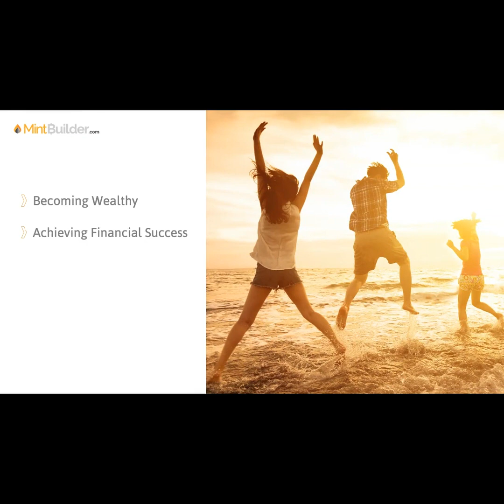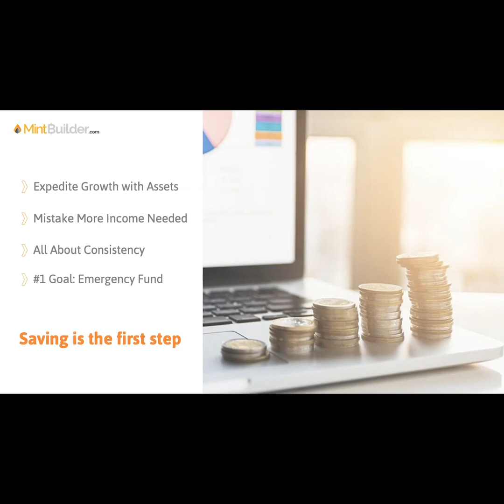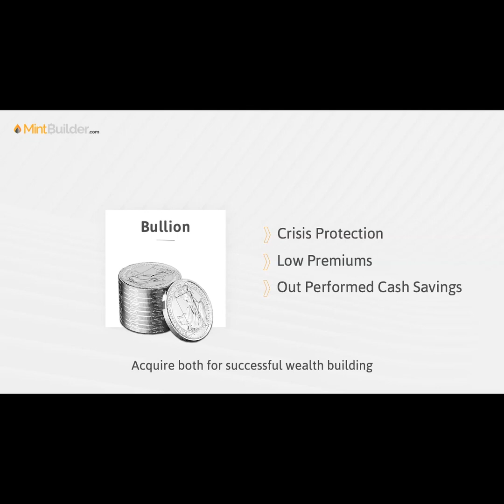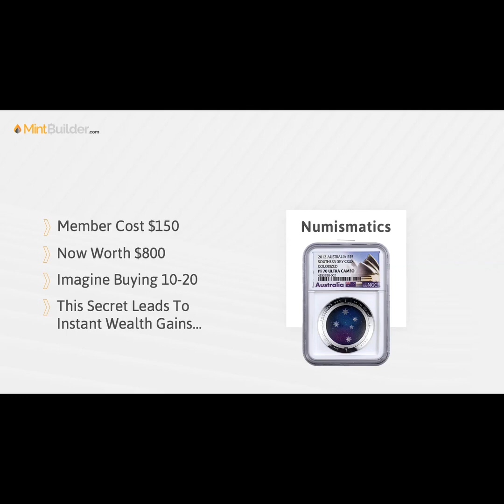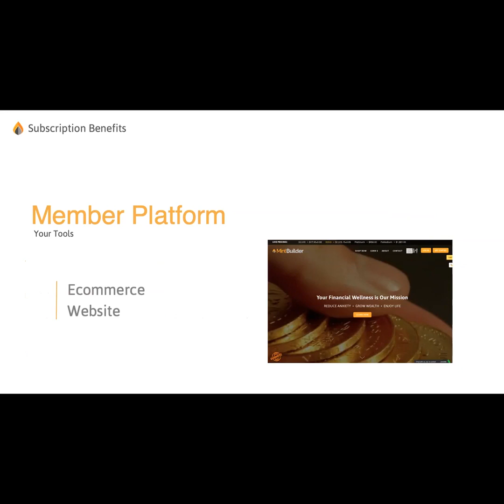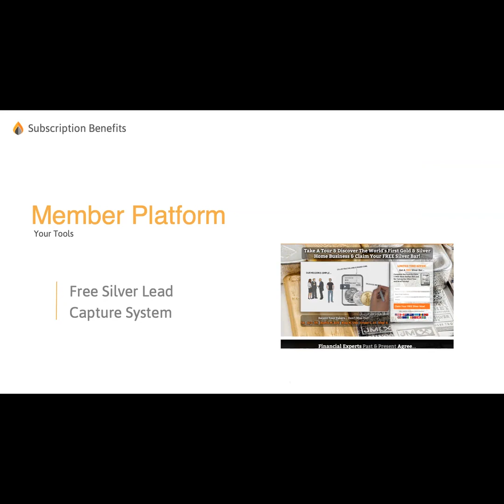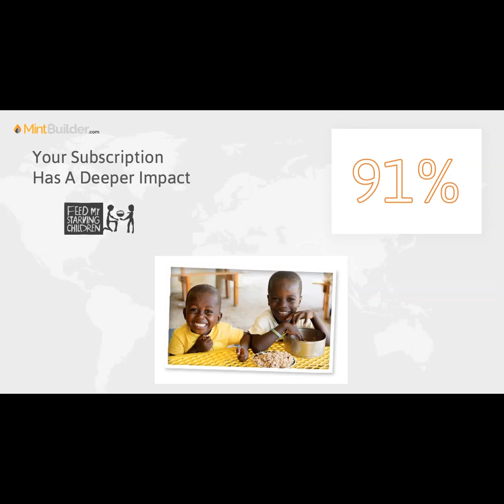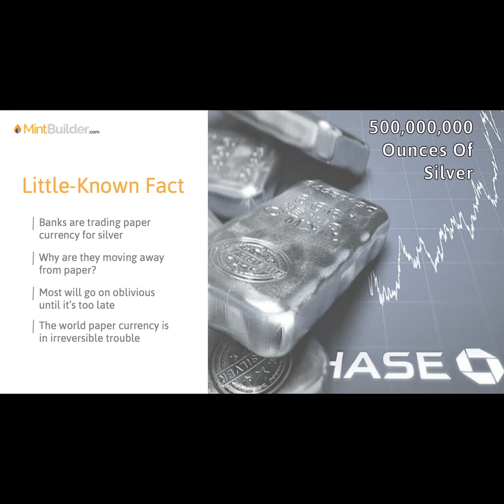Build A Mint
Here are the links for MintBuilder.